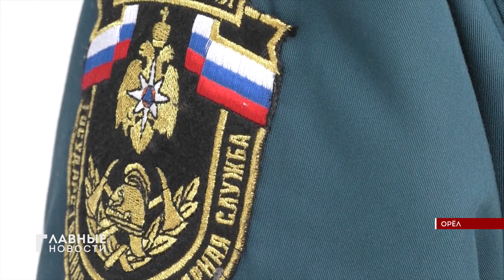Новый день в Орле начался с автопожара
Сегодня утром рабочая смена у орловских огнеборцев началась с тушения горящего автомобиля. Легковушка воспламенилась у остановки "Сквер Гуртьева" на улице Октябрьской.
Как сообщил подоспевшим пожарным владелец злополучного Фольксвагена, возгорание в его машине возникло под приборной панелью. В МЧС говорят: водитель адекватно среагировал на ситуацию, потому и остался цел. Хотя огнеборцы прибыли в считанные минуты, автомобиль сильно выгорел. Причины ЧП предстоит выяснить экспертам испытательной пожарной лаборатории.
Причины автопожаров формируют 3 фактора: автомобильная электрика, нагретые поверхности и горючие жидкости. Возгорания с человеческим фактором отличаются большим разнообразием причин. Ситуацией, когда человеческий и техногенный фактор одновременно служат причиной возгорания авто, является ДТП. Тот случай, когда предугадать и предотвратить пожар нет ни шанса.